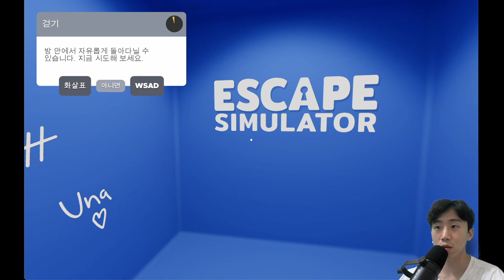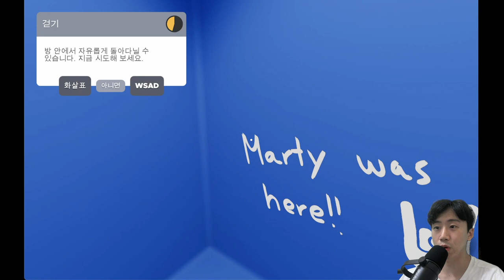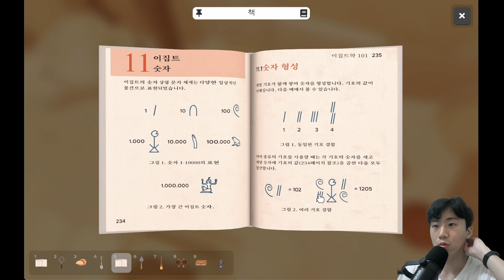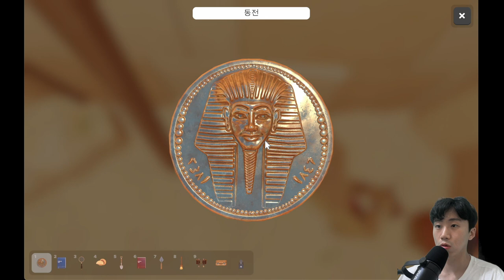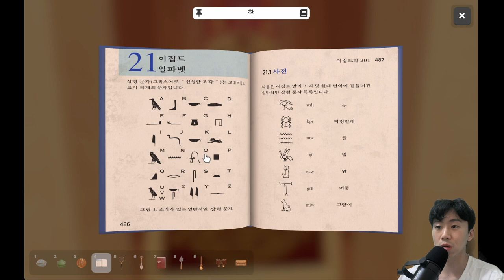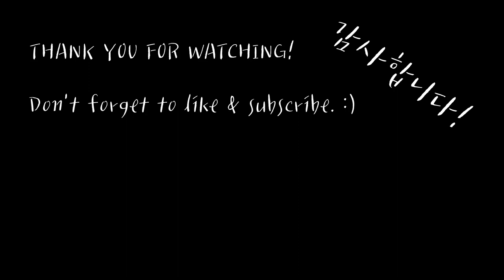Learn Korean with games - [Escape Simulator] ep1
This game is [Escape Simulator] by Pine Studio.

정태웅
Certified Korean Language Teacher